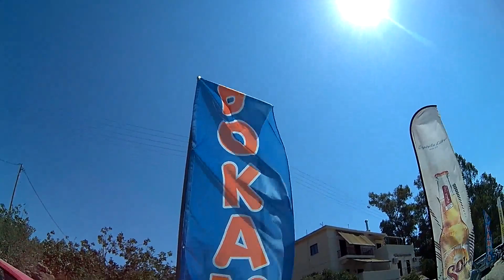ROLLEI AXION CAM TEST ON THE BEATCH AIGINA HOLYDAY BEACH BAR BOΚAMBO MARATHONAS DJALEKS MARK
ROLLEI AXION CAM 400 FHD 30 FPS DAY TEST ON THE BEATCH DJALEKS MARK I PLAY THE MUSIC (WITH BEER 6 BOTLE AND MORE) ON THE BEACH BAR MOKAMBO MARATHONAS AIGINA GREECE OLEEEEEE